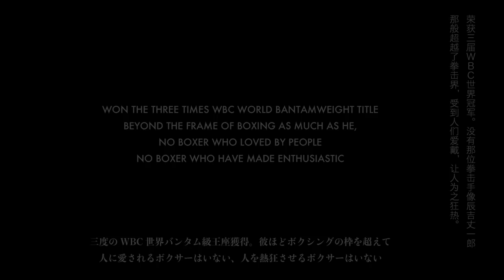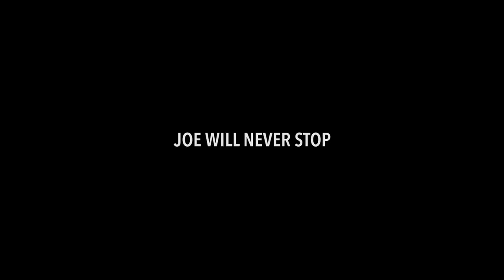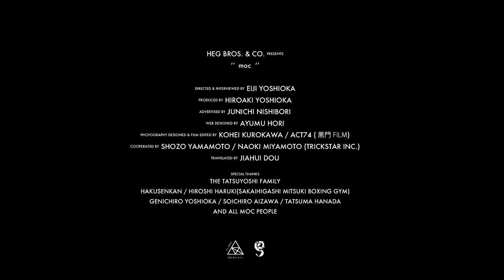moc INTERVIEW | 辰吉丈一郎 - Joichiro Tatsuyoshi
There is no boxer who is loved by and engrosses people as much as Joichiro Tatsuyoshi. Even if you are hurt or at a loss over your failures, you can be much stronger when you stand up again to overcome them. We want to be a human being who takes the path he / she has believed in, not fearing the rough wave named life. “Our Joe” (a famous cartoon of a boxer in Japan) is still struggling. Let us fight on, too.

辰吉丈一郎ほどボクシングの枠を超えて人に愛され、人を熱狂させるボクサーはいない。傷つき落ち込み失敗しても、そこから這い上がった時に人は強くなれる。荒々しい人生という高波を恐れず信じた道を行く人間になりたい。「僕らのジョー」は今も変わらず闘い続けている、さあ僕らも頑張ろう。

没有那位拳击手像辰吉丈一郎那般超越了拳击界，受到人们爱戴，让人为之狂热。经历了让人受伤沉落的失败也好，从跌倒的地方爬起来，人就变得更加强大。我们都想要成为那不惧怕那名为人生的凶猛波浪，在自己相信的道路上走下去的人。“我们的Joe”如今依旧继续战斗着，那么我们也要努力下去。